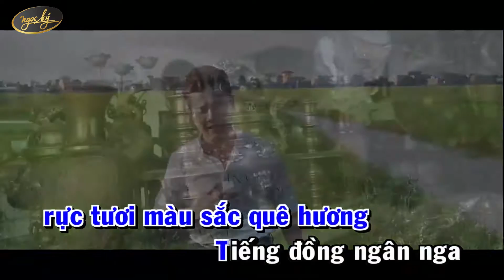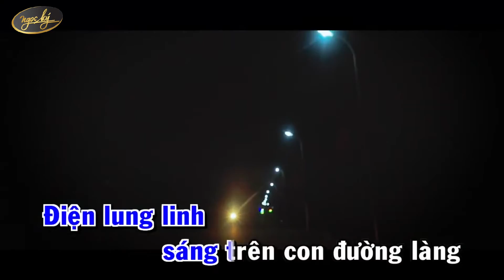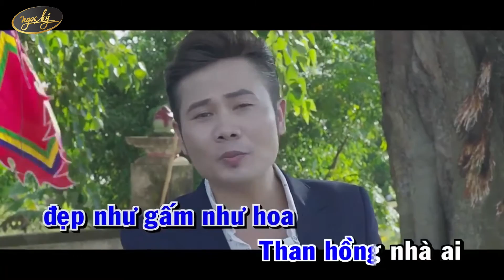Karaoke Hẹn Ngày Về Nam Tiến - Ngọc Ký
Ca sĩ Ngọc Ký tên thật là Vũ Ngọc Ký sinh ra tại Huyện Nam Trực, Nam Định. Anh từng tốt nghiệp học viện âm nhạc quốc gia Việt Nam
Đã từng đoạt giải Á Quân Sao Mai tiếng hát truyền hình 2009. Huy chương vàng tiếng hát học sinh sinh viên, và huy chương bạc giọng hát vàng ASIAN.
Là một trong nhưng going ca xuất sắc, chinh phục được rất nhiều khán giá, và có một lượng fan hâm mộ rất đông đảo ủng hộ cho anh, qua những ca khúc nhạc truyền thống cách mạng, những ca khúc mang âm hưởng dân gian, đã được anh thổi hồn cà truyền tải một cách cảm động, đến với công chúng yêu nhạc.
Ngoài ca hát Ngọc Ký cũng bén duyên với nghề kinh doanh nhà hàng Phở Ký, địa chỉ  Lô 07 khu biệt thự liền kề Licogi13, ngõ 164 Khuất Duy Tiến , Hà Nội.
Các bạn có thể đến nhà Hàng Phở Ký để được giao lưu trực tiếp với ca sĩ Ngọc Ký
Mọi người cùng ĐĂNG KÝ theo dõi kênh để đón nghe những ca khúc mới nhất và hay nhất của Ngọc Ký Nhé